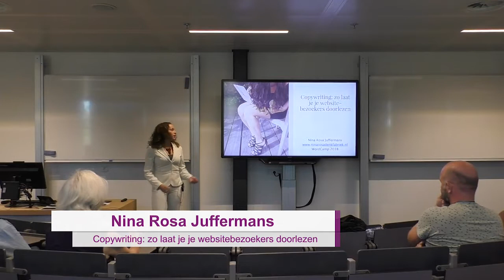Nina Rosa Juffermans: Copywriting - zo laat je je websitebezoekers doorlezen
In deze presentatie ga ik:
– Veelgemaakte fouten in copywriting uitlichten en oplossen, zowel qua stijl als spelling
– Het belang van goede copywriting benadrukken
– Doelgroepgericht schrijven toelichten
– Praktische tips voor goede copywriting geven